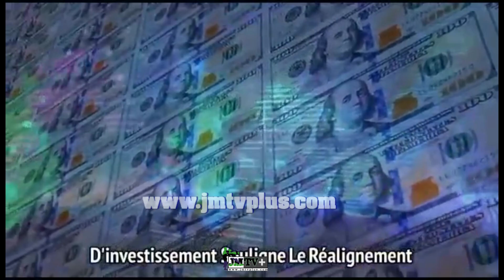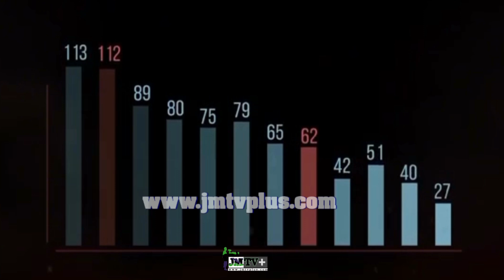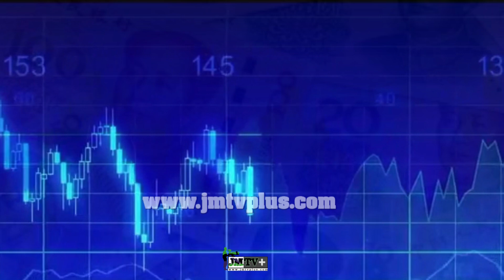LES BRICS EXPÉDIENT LE DOLLAR US EN ENFER.